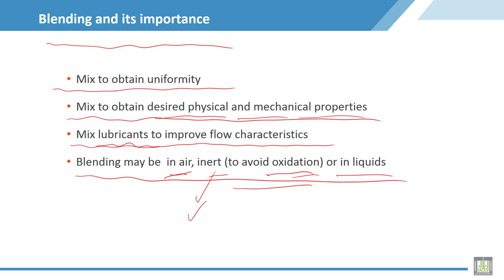Material Science - 2 | C4-L10 | Blending and its importance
Lecture 10 : Blending and its importance
Explain the importance of blending